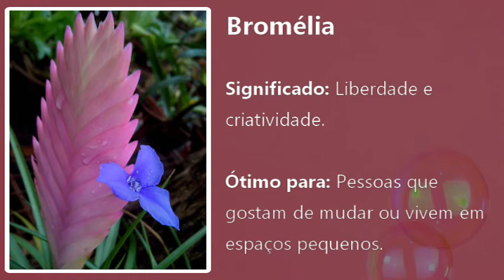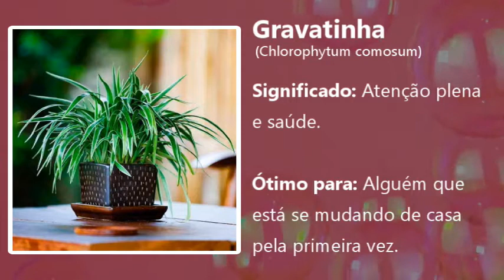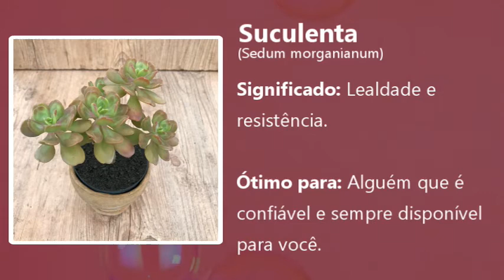Qual planta combina com a sua personalidade?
Descubra qual planta é melhor para você ou para dar de presente!
Neste vídeo tem o significado de 15 plantas! Encontre a sua!